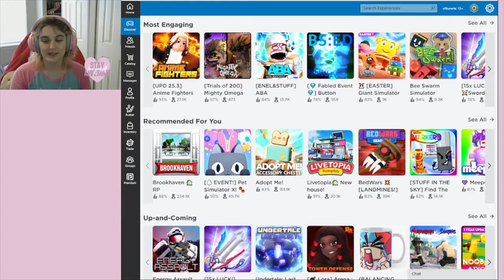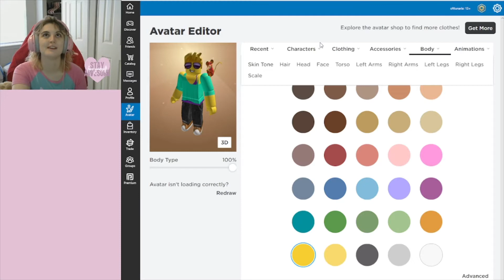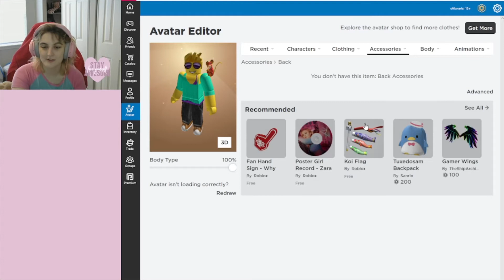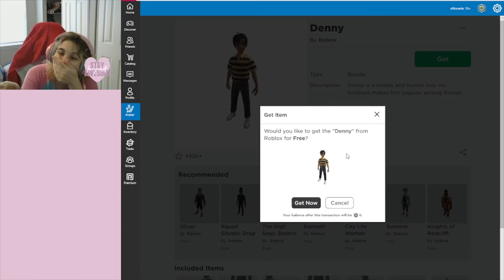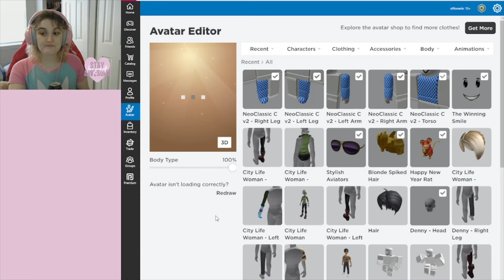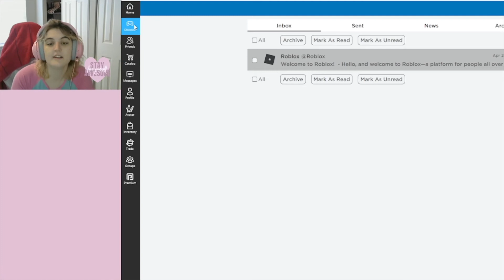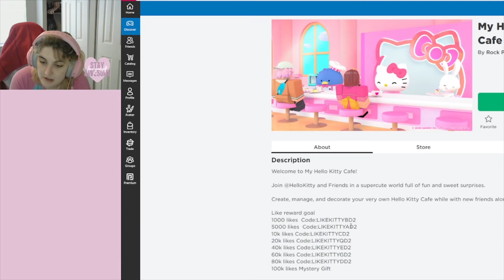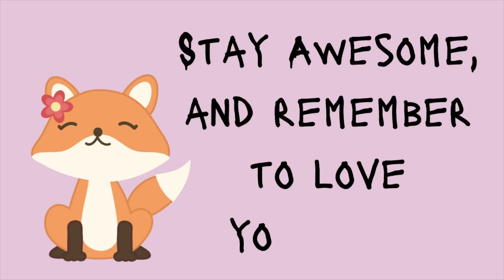AGERE ROBLOX: Let’s Play Roblox! Luna Tries a New Game!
(Open for CW’s/TW’s) Luna tries playing Roblox! POSSIBLE TW’s/CW’s:Eye contact with camera. QUESTION OF THE DAY (for the comments): Have you ever played roblox? My Answer:I have now!

OFT Links!